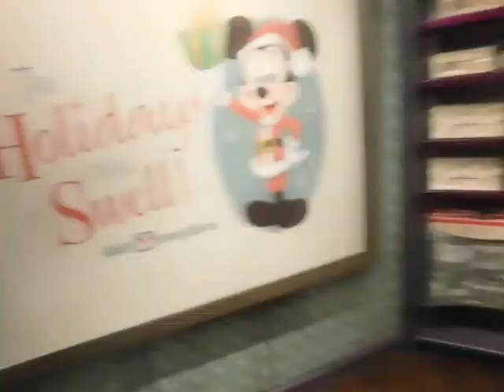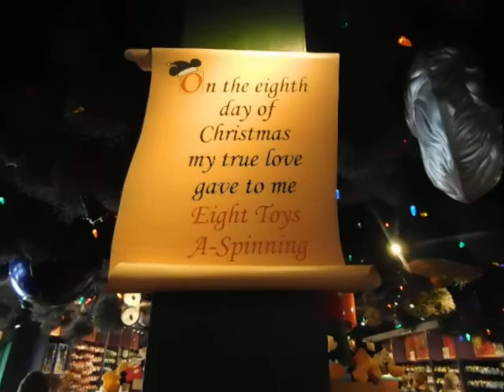Christmas Store at Disney Springs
Merry Christmas in July
Date:Sunday July 22nd 2018